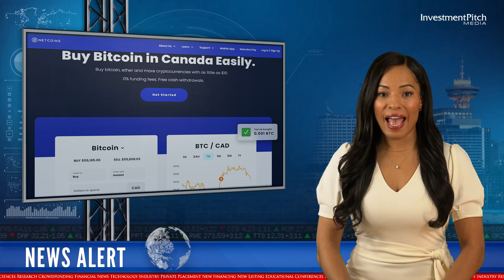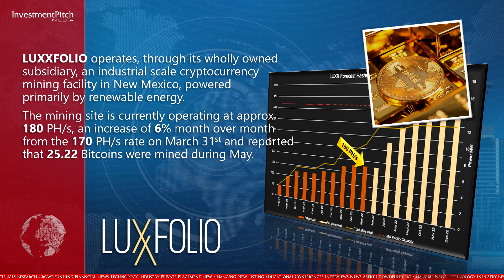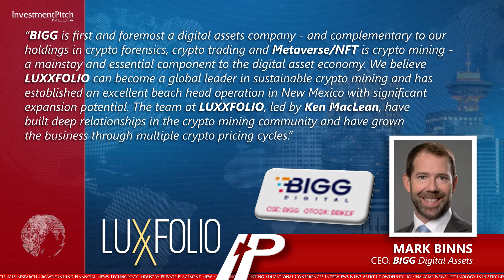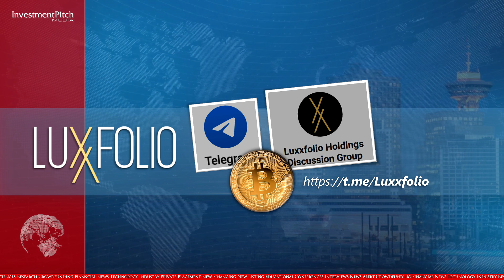LUXXFOLIO Holdings announced a strategic investment from BIGG Digital Assets Inc.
LUXXFOLIO Holdings (CSE:LUXX) (OTCQB:LUXFF) (FSE:LUH), a Canada-based, vertically integrated digital asset company, announced a strategic investment from BIGG Digital Assets Inc.
BIGG (CSE:BIGG) (OTCQX:BBKCF) acquired 12.5 million units priced at $0.16 per unit.
Each unit consisted of one share and one warrant, with the warrant exercisable at $0.21 for a period of 24 months, subject to an acceleration clause.
Net proceeds will be used for future capex and operating expenses, or other such areas as may be determined by the Board.
BIGG now owns approximately 15% of LUXXFOLIO and as long as they maintain an equity interest of 10% or greater, they will be entitled to appoint one member to LUXXFOLIO’s Board of Directors along with certain pre-emptive rights.